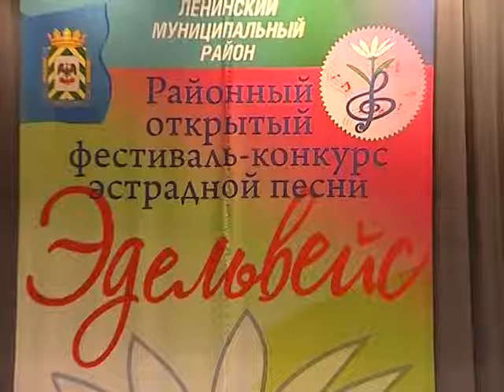Конкурс «Эдельвейс 2014»